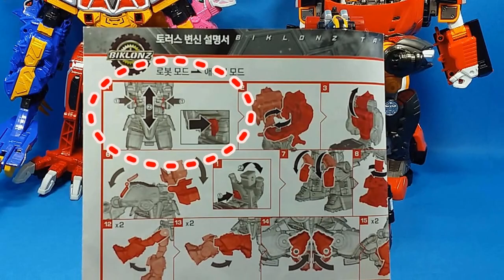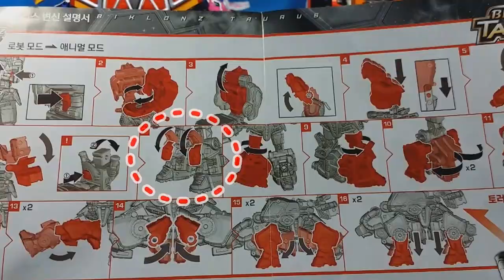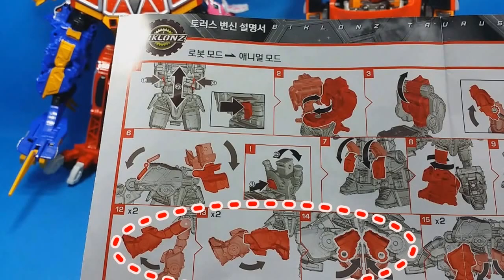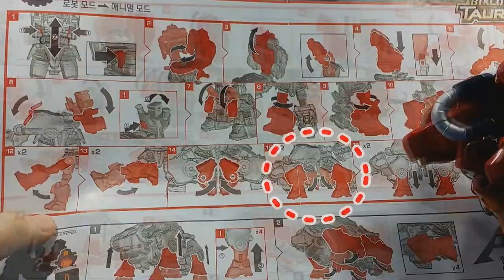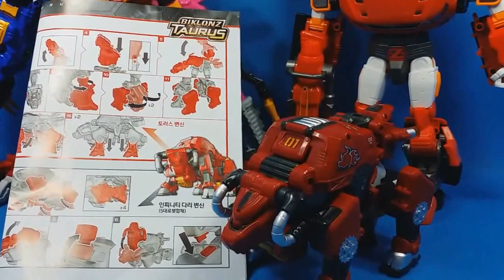허리케인 토러스 애니멀 변신 (설명서) - 또봇 디룩 어드벤처 z 다이노포스 파워레인저 티라노킹 등장 BIKLONZ toy change (manual) toys 玩具 juguete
동영상설명 : 허리케인 토러스 애니멀 변신 (설명서) - 또봇 디룩 어드벤처 z 다이노포스 파워레인저 티라노킹 등장 BIKLONZ toy change (manual) toys 玩具 juguete

파워레인저 다이노포스 캡틴포스 엔진포스 미라클포스 고버스터즈 바이클론즈 라바 로보카폴리 슈퍼윙스 터닝메카드 아이언맨 토이스토리 장난감 또봇 트랜스포머 헬로카봇 뽀로로 등 더많은 장난감 전체 동영상 보기는 위에 있는 토이도서관 tv 링크를 눌러주세요!! 감사합니다.